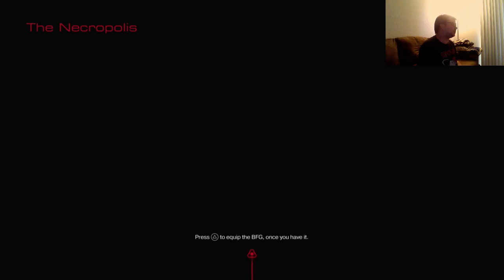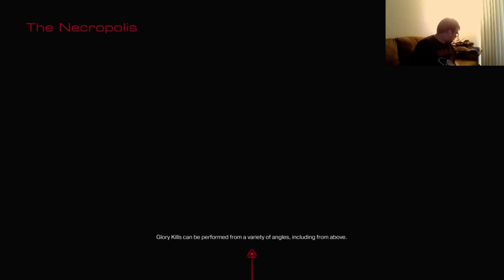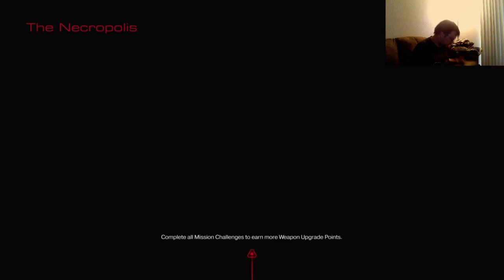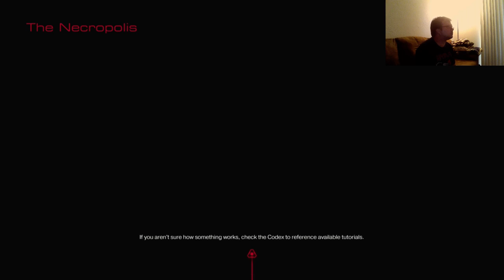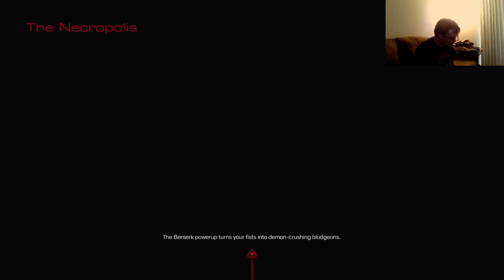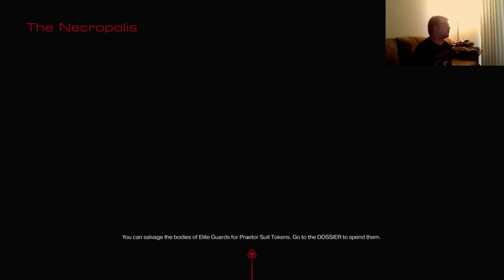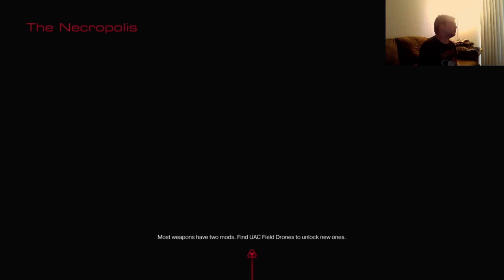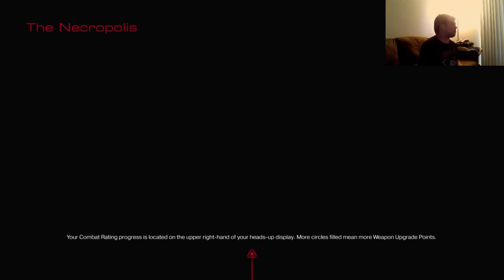DOOM!!!!!!!!!!! KILL THEM DEMON SCUM!!!!! ^_^ (Part 34)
Watch me play this surprisingly awesome rebootish sequel to the father of FPS series, DOOM ! (the fourth one) :) -- Watch live